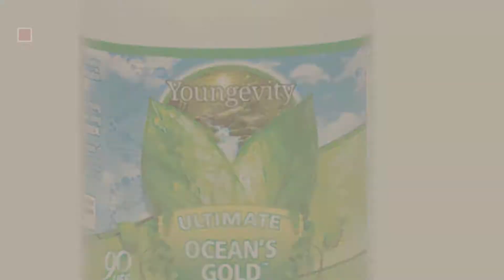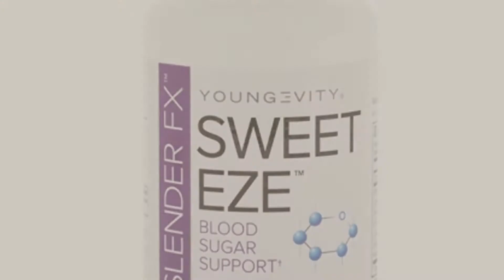Youngevity Baby Products Video Collection // New & Popular 2017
+ Youngevity Baby Products Video Collection

SLENDER FX SWEET EZE - 120 CAPS per Bottle - 2 Pack by Youngevity by Youngevity

ANCIENT LEGACY OCEAN'S GOLD - 60 CAPLETS by Youngevity by Ancient Legacy

Youngevity BTT Basic 90 Pak Beyond Tangy Tangerine Ultimate EFA Plus (Ships Worldwide) by by Youngevity

Healthy Body Weightloss Pak 2.0 by Youngevity by Youngevity

Beyond Tangy Tangerine 2.0 Citrus Peach Infusion Packets (30 Count) by Youngevity by Youngevity

Youngevity Healthy Body Start Pack 2.0 (Beyond Tangy Tangerine 2.0, Osteo FX Powder, by Youngevity